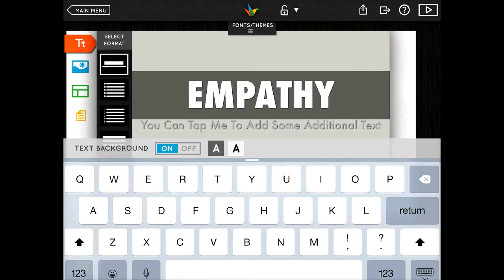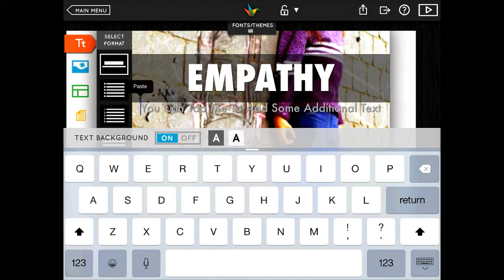Haiku Deck App Demonstration